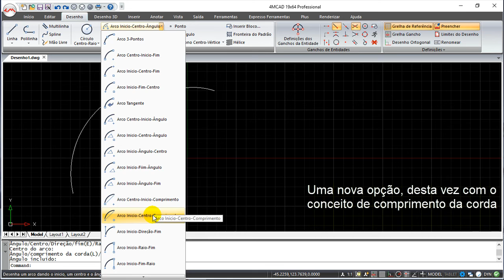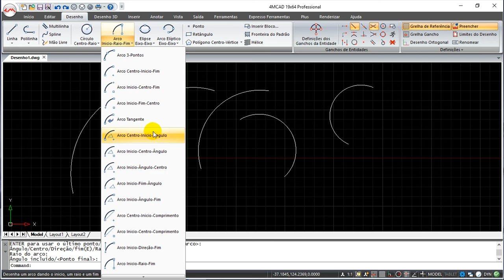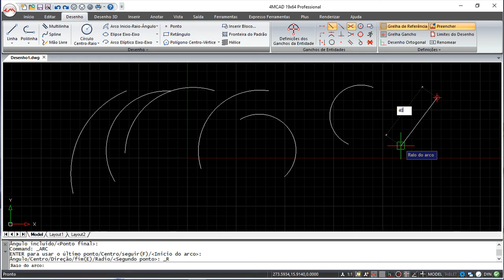4MCAD v19 Comandos Português - Arco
4MCAD v19 Comandos Português - Arco.